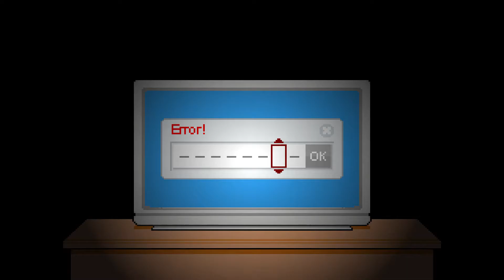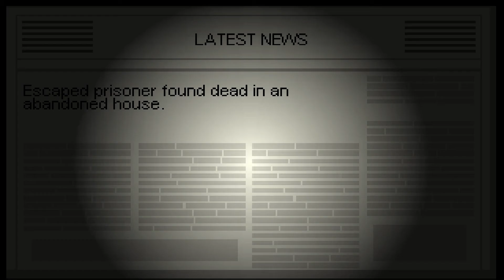The Glasses - Breathing Fear #2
I struggle, I unlock more things to stop me from I can't. I find glasses.